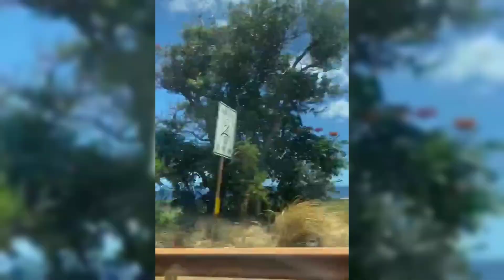All I want to do is travel the world and make memories❤️🏖️